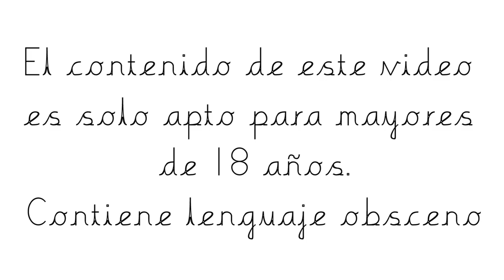INSULTOS en LENGUA DE SIGNOS // VLOG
Segunda entrega de nuestros viajes divertidos en coche. Hoy te damos una clase de INSULTOS en Lengua de signos. LSC.
Si te ríes comparte o dale al like.

Si alguien quiere venir a dar una vuelta con coche con nosotros que nos los diga. Solo tiene que enviarnos un e-mail por youtube y nos pondremos en contacto contigo.
¡GRACIAS!